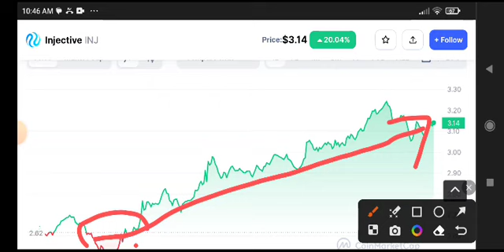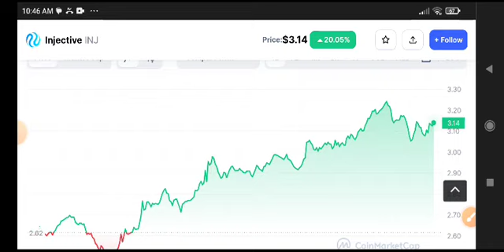INJ Coin News Today! Injective coin Price Prediction